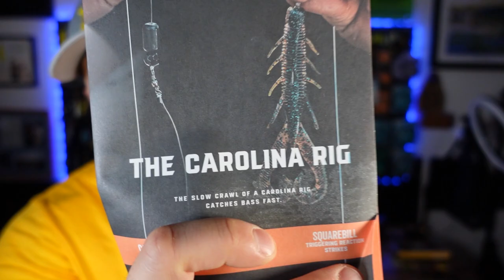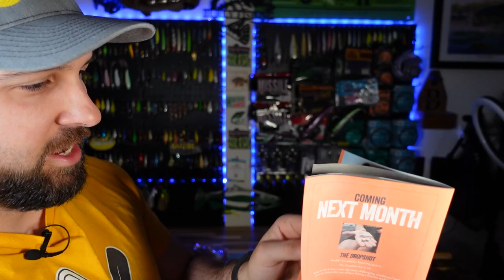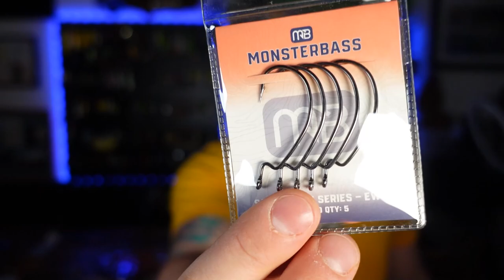Unboxing Monsterbass Regional Box April 2022 | Carolina rig?!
We're unboxing the April 2022 MONSTERBASS Regional box today!  This month we FINALLY got a Bait Bag again, after a 6+ Month hiatus.  Also this month's featured technique is the Carolina Rig!  So we are getting terminal tackle AND plastics made for the Carolina Rig!  As a bonus, we also get a few hard baits!  Let us know what you think of the box in the comments below!